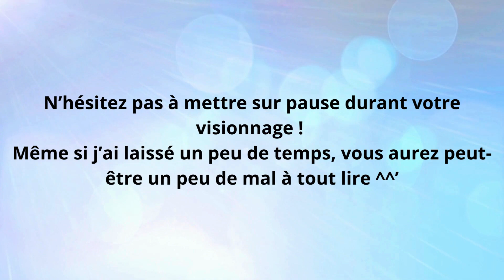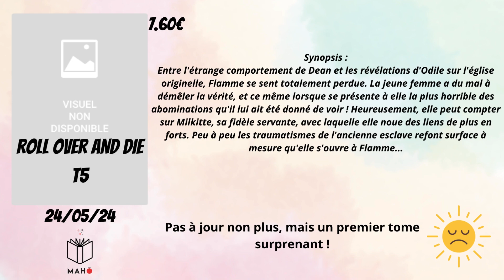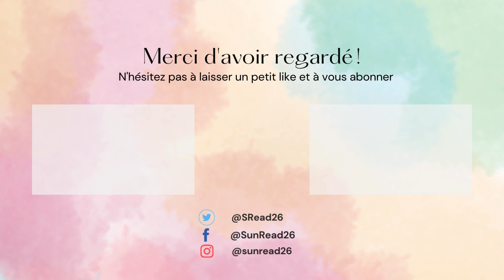Liste de mes achats Manga du mois - Mai 2024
Nouvelle vidéo avec la présentation de mes achats prévus pour le mois d'Avril 2024.

Assez peu de sortie intéressante ce mois-ci, plus de nouveauté pour le coup. Je pense en profiter pour bien diminuer ma PAL ^-^

00:26 - Début des sorties
02:00 - Nouveautés qui m'intéressent

Me suivre :
Vous pouvez aussi me retrouver sur des plateformes de lectures : Livraddict, Babelio, Book Node, Sens Critique, Gleeph, Mangacollec, etc...